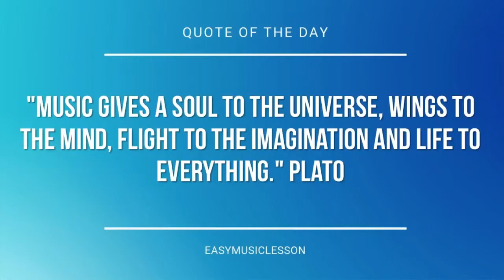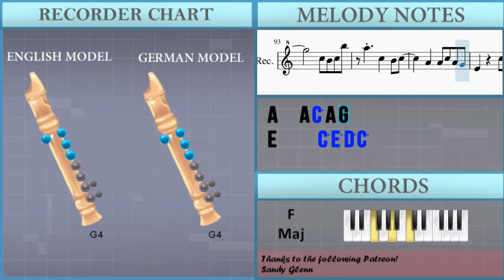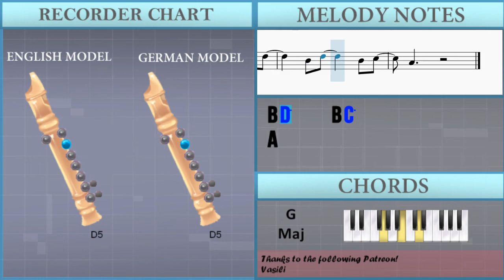How to play Numa Numa (Dragostea Din Tei) by O Zone on Recorder (Tutorial)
The easiest way to learn how to play Numa Numa (Dragostea Din Tei) by O Zone on the recorder. It's a recorder tutorial for Numa Numa (Dragostea Din Tei) by O Zone.

EasyMusicLesson teaches you to play the your favorite instrument, through easy and simple animation so that you too can learn how to play Numa Numa (Dragostea Din Tei) by O Zone on the recorder easily. A recorder tutorial with visual animation graphic.

Chords of Recorder arrangement:
F Maj   C Maj   G Maj   A Min   A Min   F Maj   C Maj   G Maj
A Min   F Maj   C Maj   G Maj

Melody notes of Recorder:
C5 B4 C5 A5       C5 B4 C5 G5
A5   C5 B4 C5 A5
A5
A4 F5
G4 E5
G4 D5
D5   E4     E4 C5
A4 A4 F5
F5   E5
C5   G4   E5 D5
B4     B4 D5 C5
E4 D5
C5       C5 B4 C5
E5 E5   C5   A4
B4   D5   B4 C5
A4     C5   B4 C5
A4   A4 C5 A4 G4
E4     C5 E5 D5 C5
G4     G4 D5 C5 B4
C5 B4 A4   C5   B4 C5
A4   A4 B4 A4 G4
E4     C5   E5 D5
A4       A4 F5
G4 E5
G4 D5
B4   C5
A4 F5
F5   E5
E4 D5
A4     C5 B4 C5 A5
A5   C5   B4 C5
A4